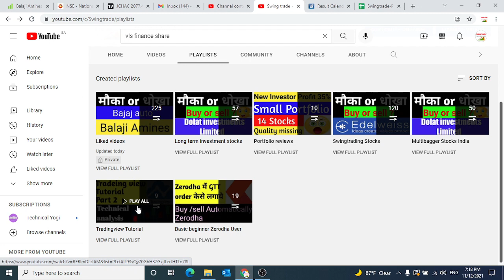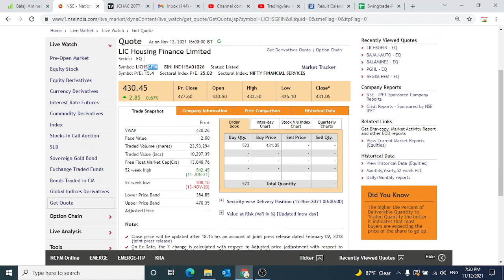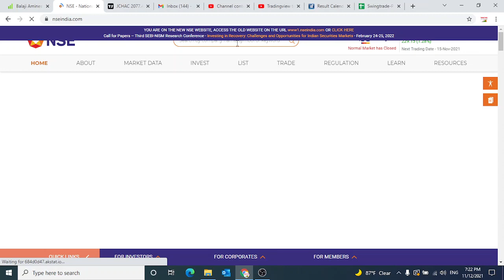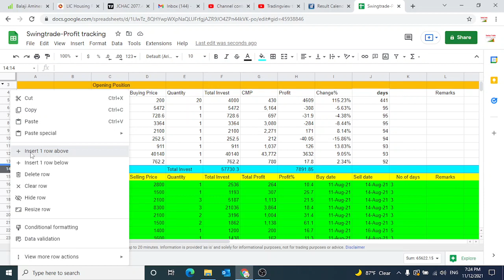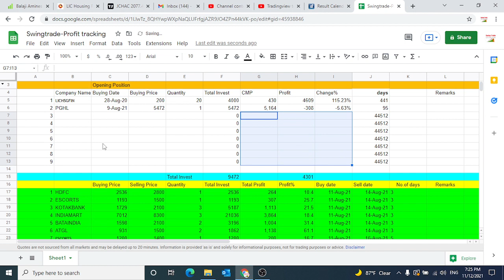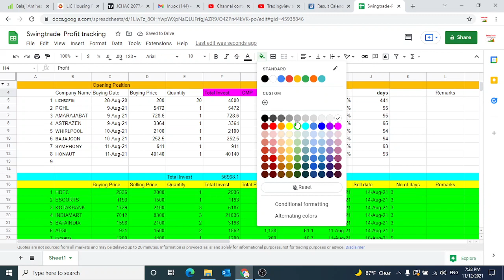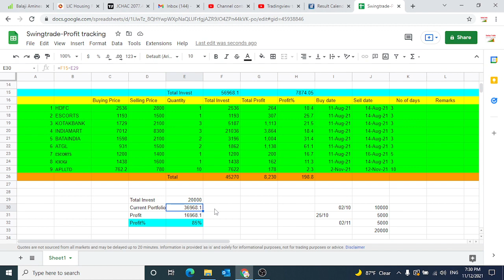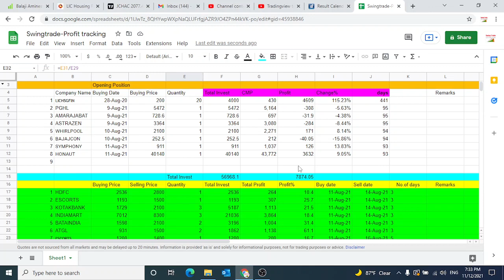how to maintain trading journal | Trading journal for swing trading ||trading journal for beginners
Multibagger,
Positional Trading
Technical Analysis